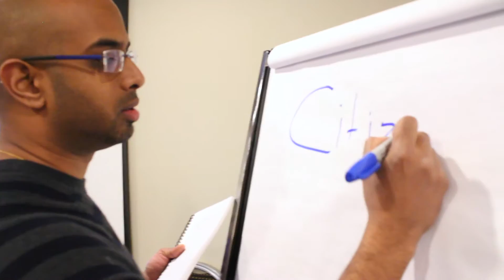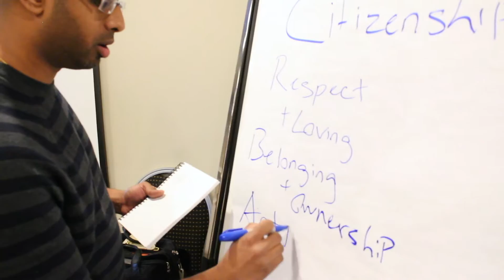Qi Citizenship: Ethical, Engaged, and Entrepreneurial Citizenship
Qi Citizenship Introduction Video